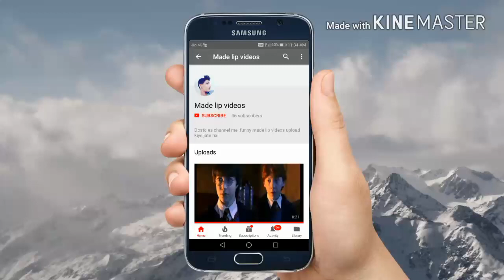Madlipz video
Dubbed by Rinku Meena